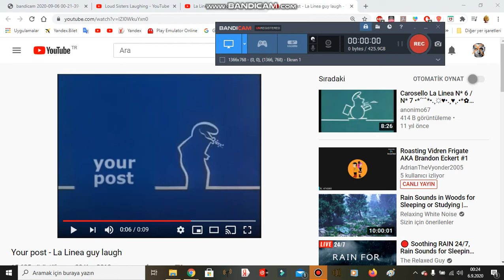Loud Sisters Laugh like La Linea.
The Line Man that is. Carlo Bonomi.